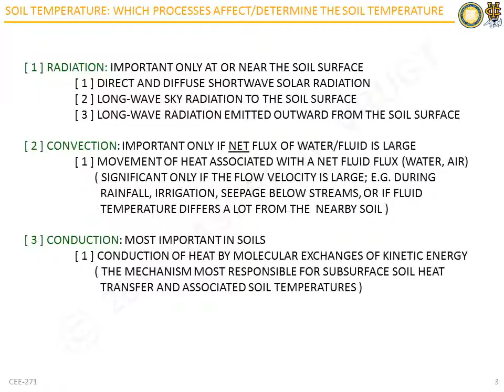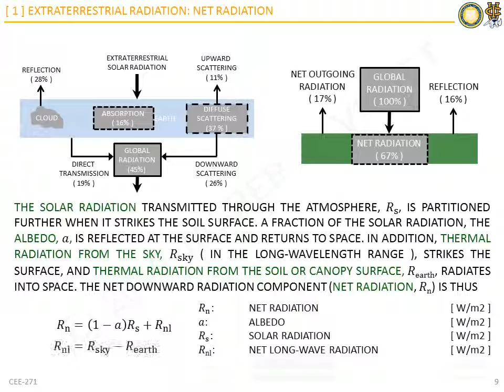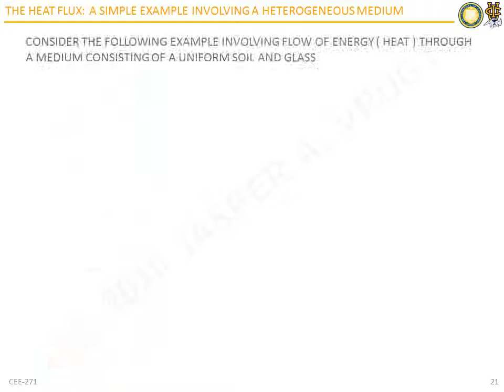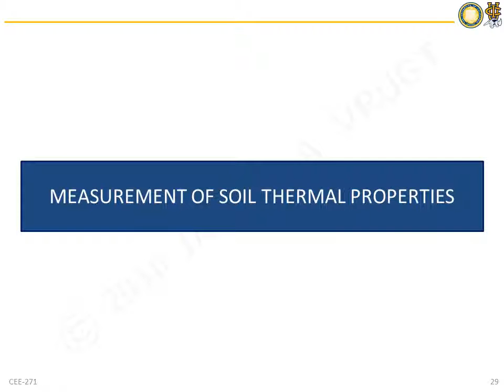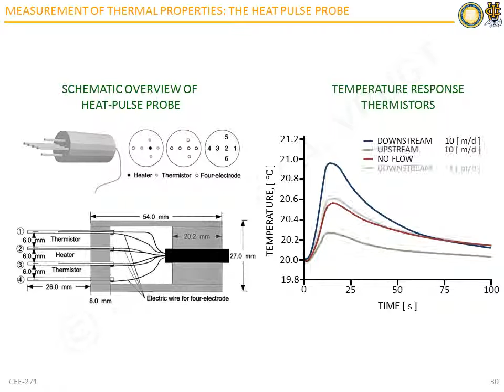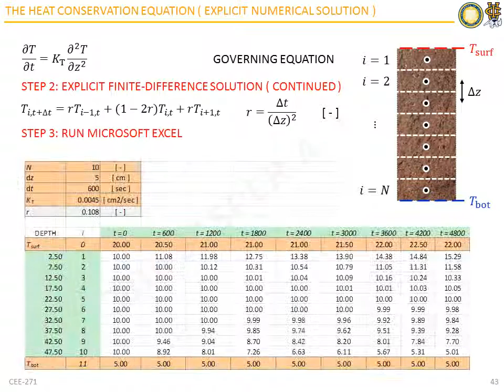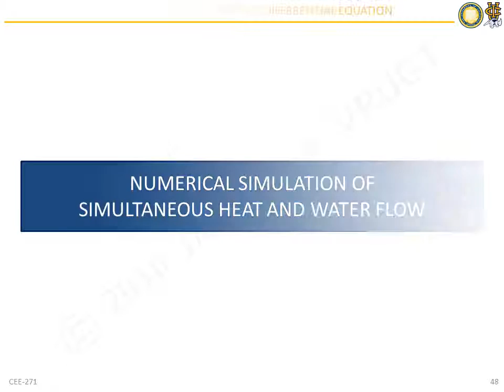UC Irvine CEE-271: Topic 8 (Heat transport in soils)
Topics that will be addressed include:
(1) Temperature of the soil
(2) Radiation, convection, and conduction
(3) Extraterrestrial radiation
(4) Net radiation, albedo, exposure, vegetation
(5) Energy balance equation
(6) Heat flux equation: Conduction
(7) Heat flux equation: Latent heat component
(8) Heat convection and plate tectonics
(9) Heat flux through a layered medium
(10) Heat conservation equation
(11) Thermal conductivity of a soil
(12) Soil thermal properties
(13) Analytic solutions of heat flow through the soil
(14) Numerical solution of heat flow equation
(15) Explicit and implicit numerical solutions
(16) Simultaneous heat and water flow